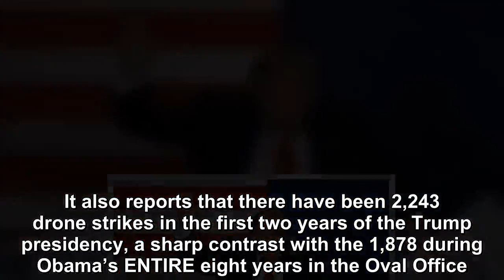TRUMP QUIETLY CHANGED THE RULES OF DRONE WARFARE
President Donald Trump has signed an executive order effectively canceling public reports on civilian deaths from US drone strikes. The president, who signed the order on Wednesday, is cutting an Obam